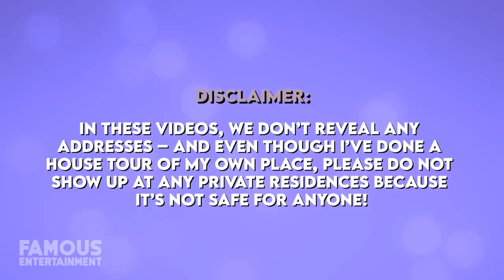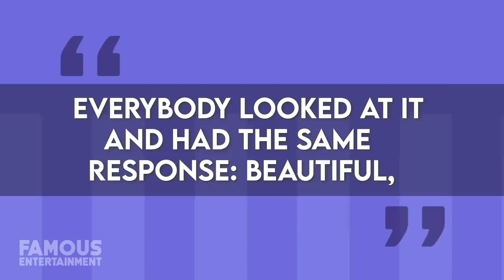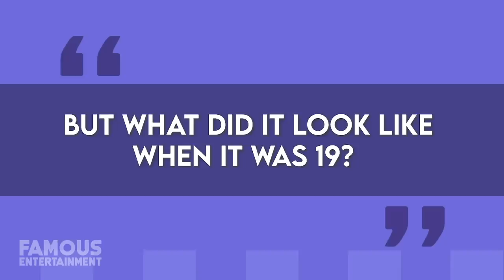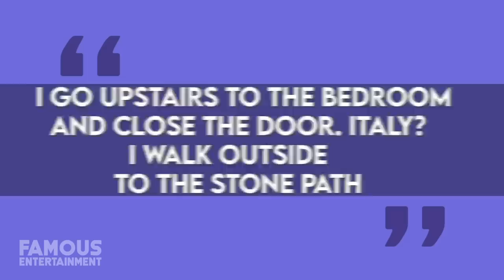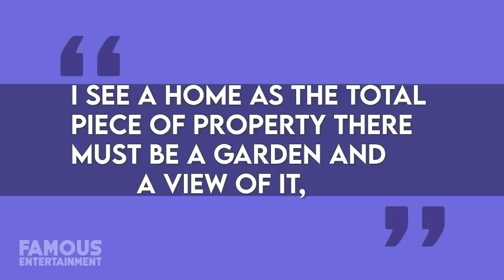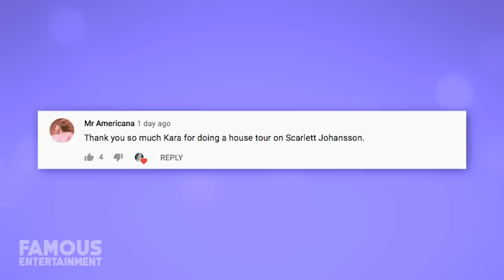Lionel Richie | House Tour | Inside 28-Room Beverly Hills Mansion & More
Once, twice, 28 times a lady! Lionel Richie is one iconic and successful music artist out there so it shouldn’t come as a shock that he’s afforded himself a luxury mansion with 28 rooms to call home. Located in Beverly Hills and backing onto the Bel-Air Country Club, Lionel purchased the home in 1999 for $6 million but these days it’s worth nearly double that. The singer spent years working on the custom home alongside an architect and designers, and the theme of his estate is based upon his travels around the world. Today we’ll check out his impressive Beverly Hills abode.